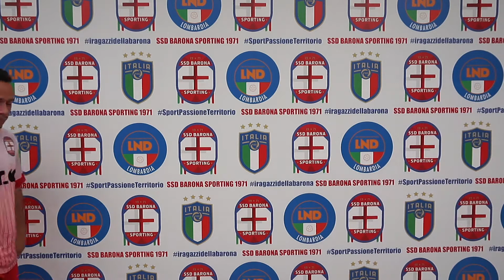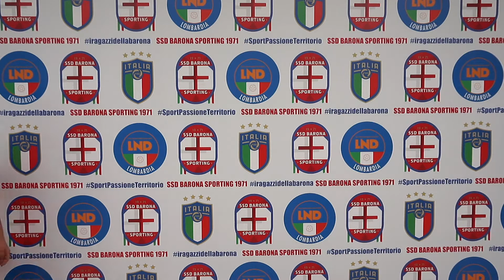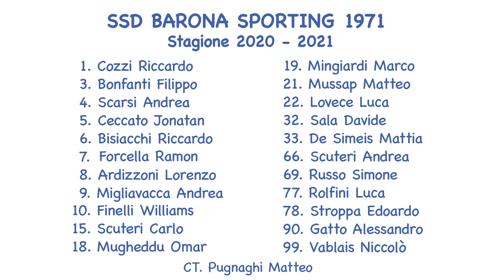SSD BARONA SPORTING 1971 - VIDEOPRESENTAZIONE PRIMA SQUADRA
Videopresentazione ufficiale della rosa della Prima Squadra della Barona Sporting 1971 - Categoria Promozione Lombardia